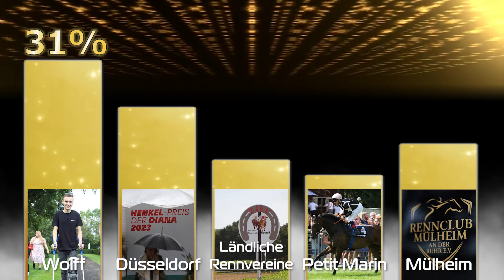Pechvogel des Jahres 2023 - Das Ergebnis